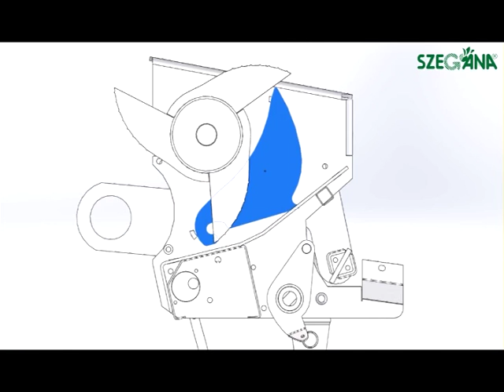Metal Fach Z562